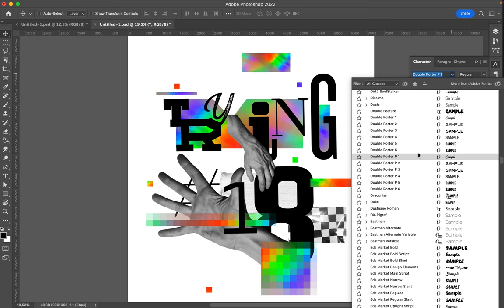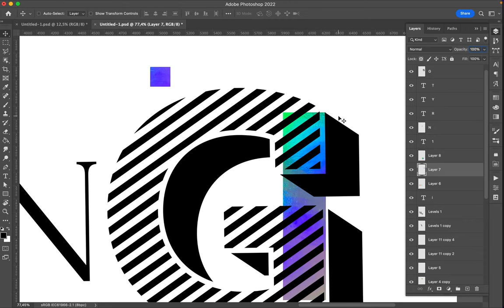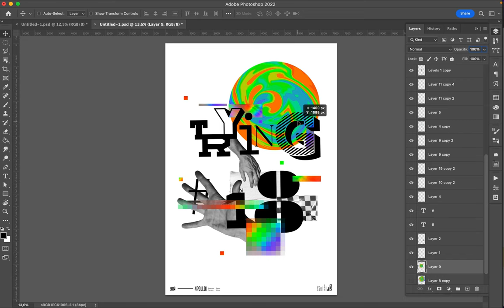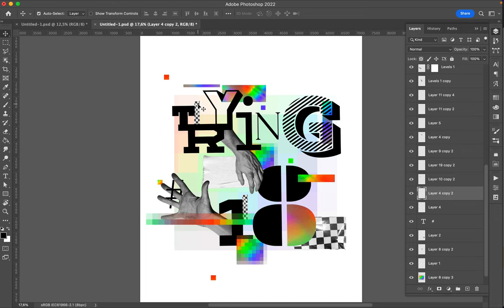Poster Speed Art 1263 Trying 18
Digital creation made for the mini-series "Trying" that is a new typeface combination.